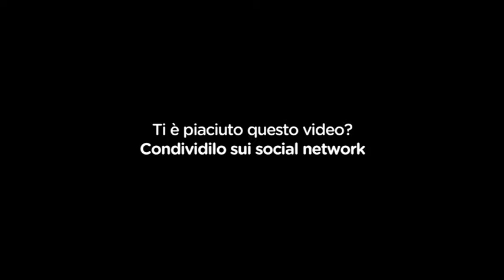JOBonRADIO #10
Stai cercando lavoro? Riascolta JOBonRADIO, la rubrica di Primaradio e Face4Job che ti informa sulle opportunità occupazionali in Sicilia, in particolare a Palermo e Trapani. In chiusura Alessio Romeo ci ha anticipato una delle nuove funzioni del portale.